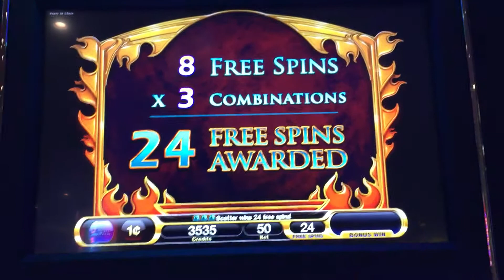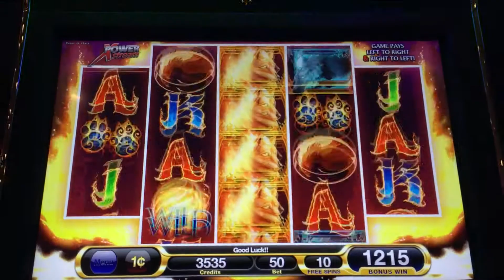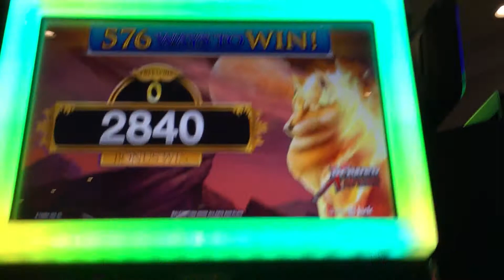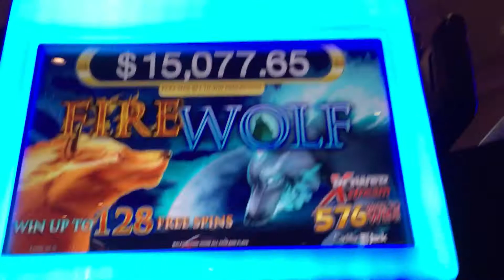Fire wolf bonus @ 50 cent bet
At Agua Caliente rancho mirage 9/24/16